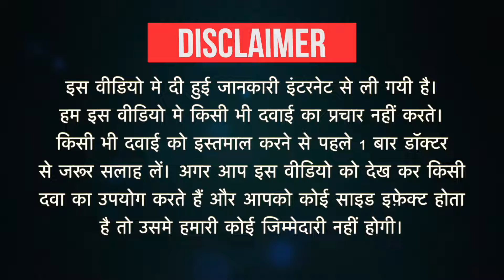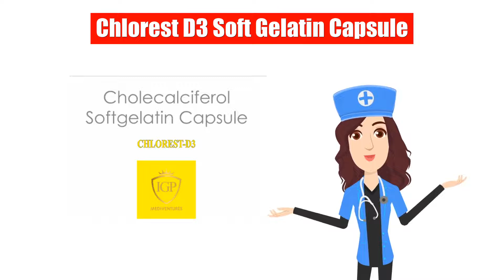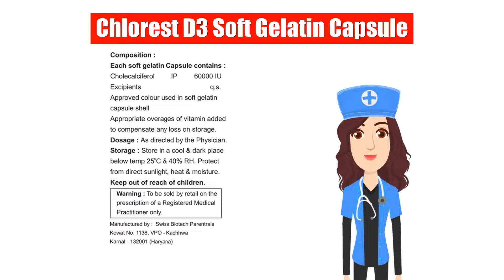Chlorest D3 Soft Gelatin Capsule Uses in Hindi | Side Effects | Dose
Chlorest D3 Soft Gelatin Capsule Uses in Hindi | Side Effects | Dosage

Chlorest D3 Soft Gelatin Capsule Uses in Hindi
Chlorest D3 Soft Gelatin Capsule Use in Hindi
Chlorest D3 Soft Gelatin Capsule Kis kaam aati hai
Chlorest D3 Soft Gelatin Capsule Review
Chlorest D3 Soft Gelatin Capsule Use
Chlorest D3 Soft Gelatin Capsule Side Effects
Chlorest D3 Soft Gelatin Capsule Dose